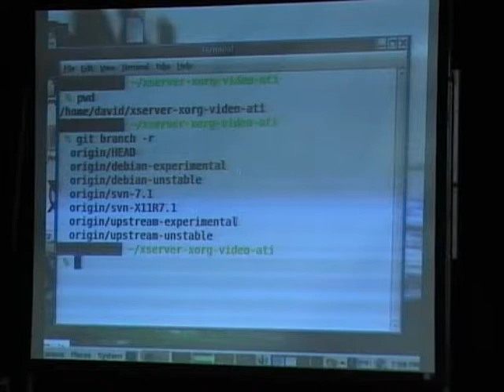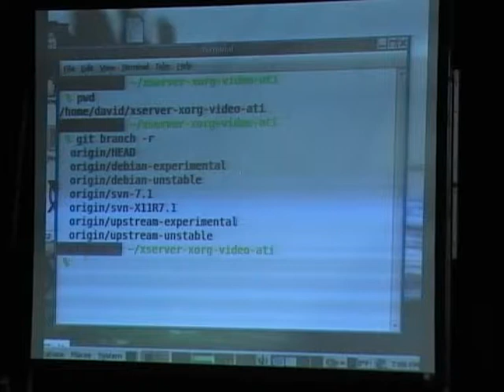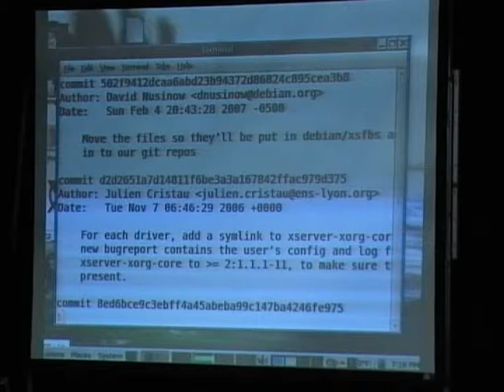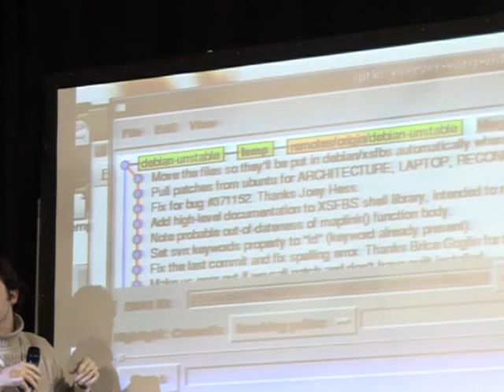Maintaining Packages With Git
by David Nusinow

Room: Upper Talk Room
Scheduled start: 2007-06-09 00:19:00